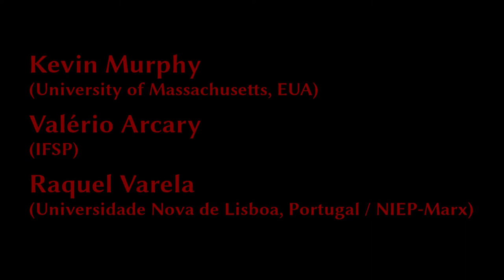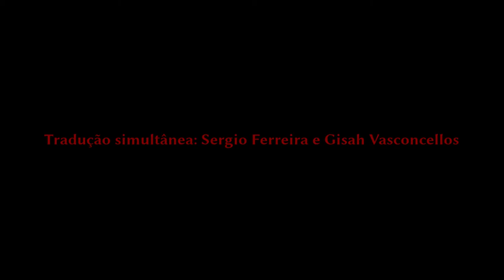MM 2017 | Kevin Murphy · Valério Arcary · Raquel Varela | 23/ago. (noite) [tradução simultânea]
Marx e o Marxismo 2017 | De O capital à Revolução de Outubro (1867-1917)

Sessão Plenária | O episódio de 1917 -- antes e depois

Kevin Murphy (University of Massachusetts, EUA)
Valério Arcary (IFSP)
Raquel Varela (Universidade Nova de Lisboa, Portugal / NIEP-Marx)

Índice:

0:00:00 | Apresentação · André Augusto Guimarães
0:02:03 | Natalia Gadiolli
0:03:39 | Maurício Vieira Martins
0:12:08 | Raquel Varela
0:43:03 | Kevin Murphy
1:29:17 | Valério Arcary
2:17:39 | Questões do Público
2:34:01 | Respostas

Filmagens, Fotografias, Gravações de Áudio e Edição:

Lucas Mesquita
Sofia Escobar
Marcelo Ramos
Natan Oliveira
Filipe Leite
Thiago Marques Ribeiro
João Paulo Moreira
Rodrigo Rodriguez

Tradução simultânea: Sergio Ferreira e Gisah Vasconcellos